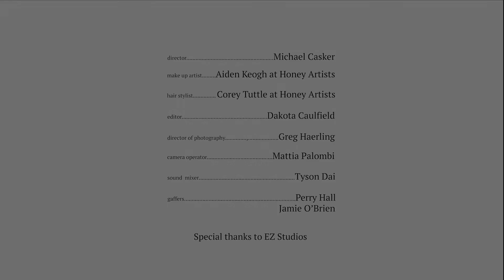Ford Models + DoSomething.org